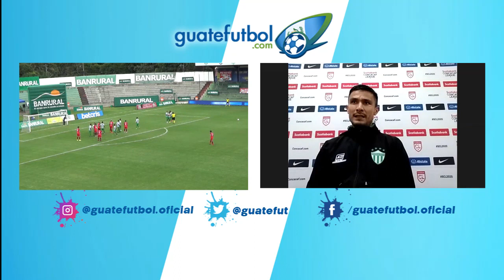JOSÉ MENA: "EL RETO ES GANAR Y AVANZAR"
José Antonio Mena Alfaro considera que el juego ante el club panameño CAI es una buena oportunidad para que Antigua GFC pueda trascender en el fútbol de la región.